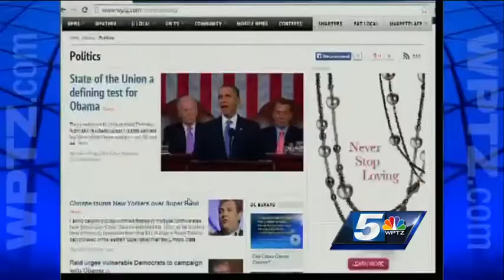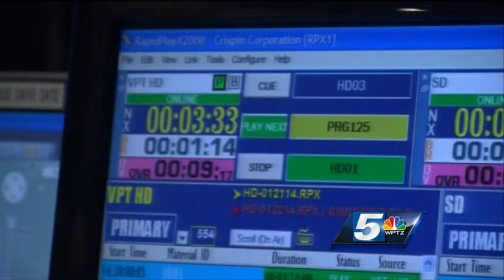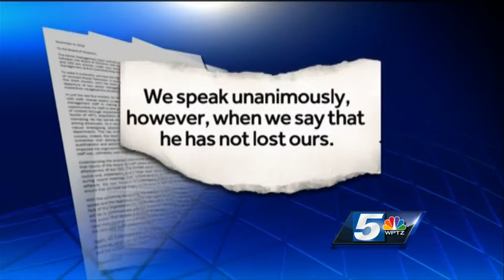VPT leader responds to meeting allegations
Sources tell WPTZ that some of the nearly two dozen closed door meetings held by Vermont Public Television's board of directors over the past two years focused on the station's President and CEO, John King.